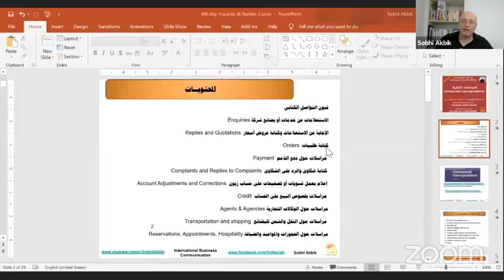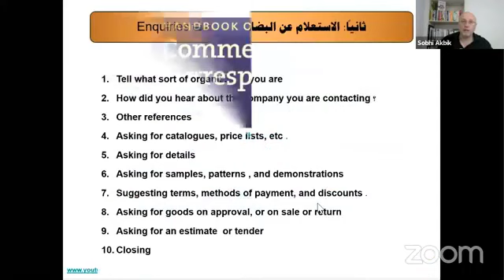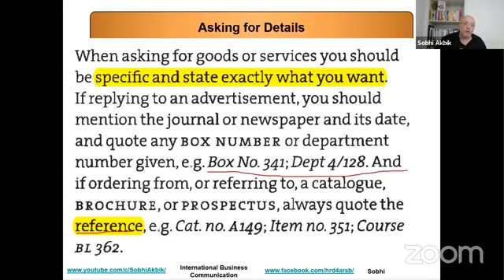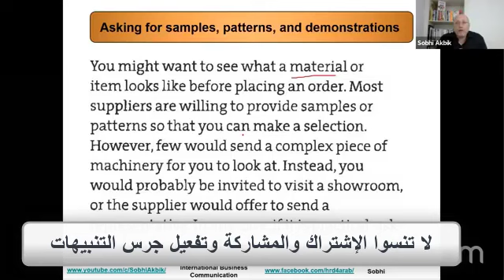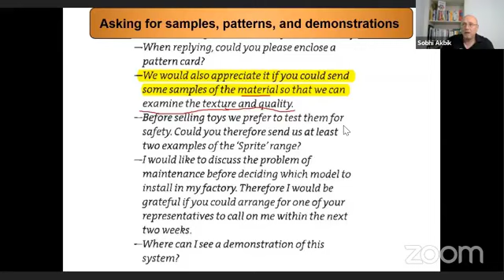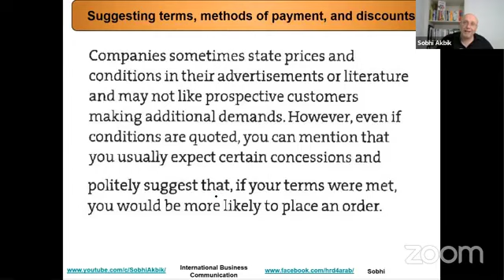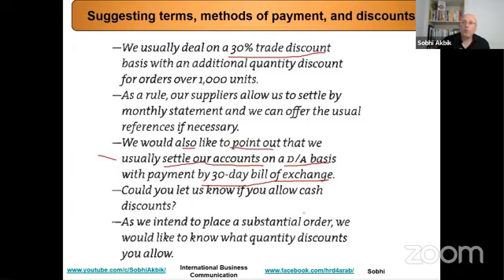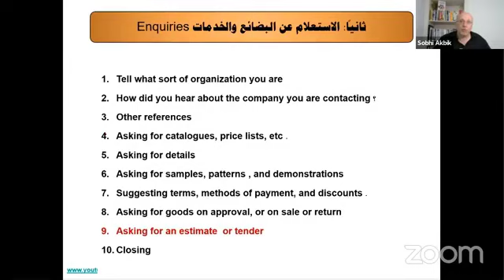المراسلات التجارية Commercial Correspondence - Inquiries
OXFORD HANDBOOK OF
Commercial Correspondence by A. Ashley
يمكنكم الحصول على الكتاب من خلال امازون